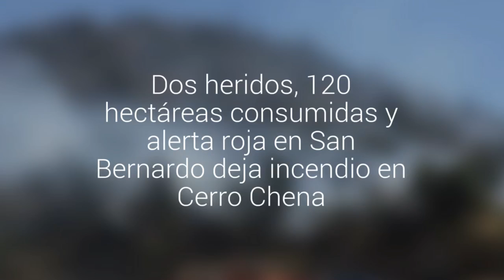Dos heridos, 120 hectáreas consumidas y alerta roja en San Bernardo deja incendio en…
Bomberos de San Bernardo informaron que el incendio está estabilizado, aunque todavía no se logra el control total.